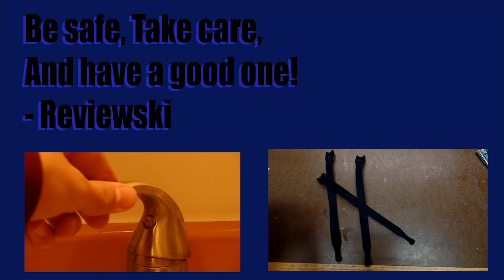5 Days of Reviewski! (Reviewski Update 1.7)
An awesome series I will be doing for the holidays!